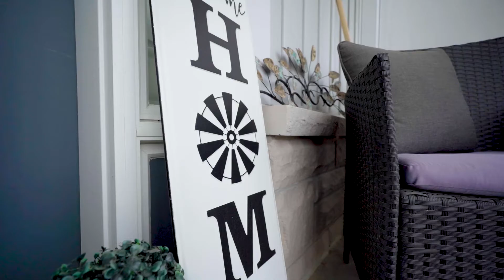707 Henderson Drive Cobourg